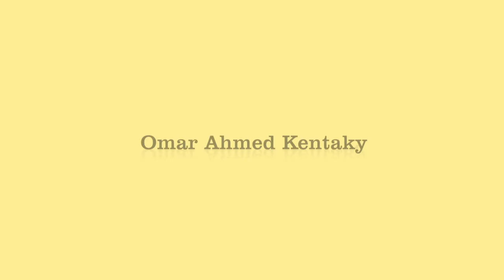Omar Kentaky- Stand Up Comedy Al Hezb El Comedy | عمر أحمد كنتاكي - ستاند أب كوميدي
Al Hezb El Comedy is the first platform for stand up, musical and sketch comedy in Egypt founded in August 2011. Specialized in and an advocate of developing the stand up comedy  industry in Egypt, we’re constantly pushing for putting on the best events for our community. We develop and work with the best talent in the industry to promote  for building a prominent stand up comedy circuit in Egypt. Al Hezb El Comedy is a multipurpose organization that operates as a platform, troupe , talent booking agency and promoter